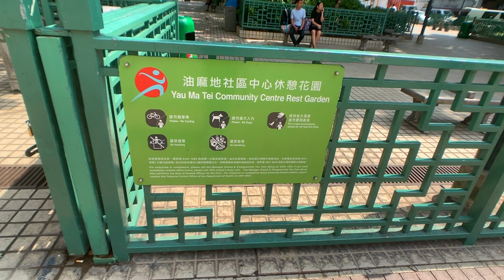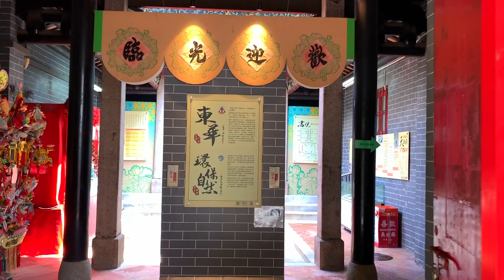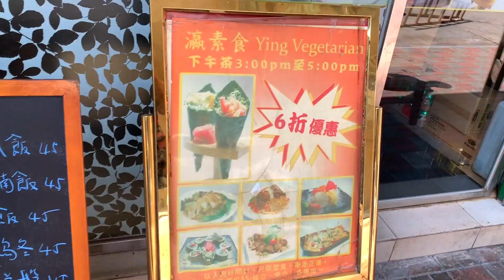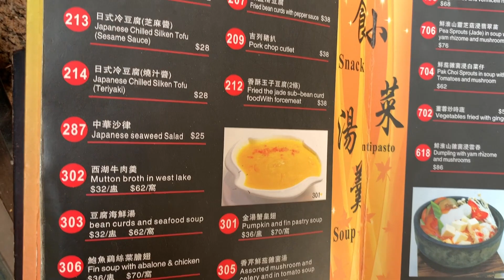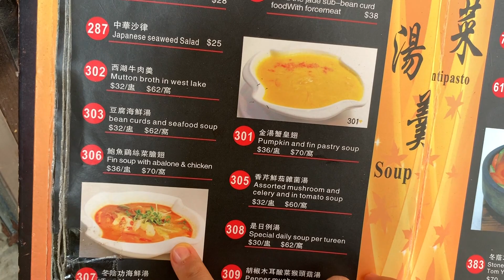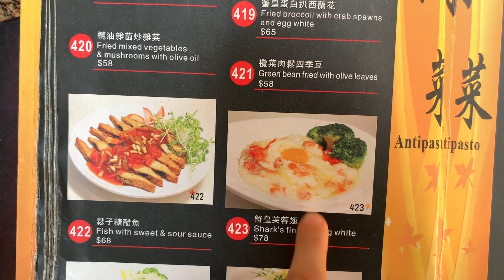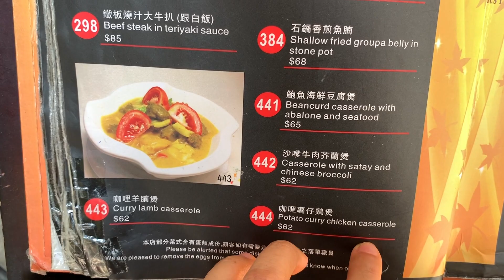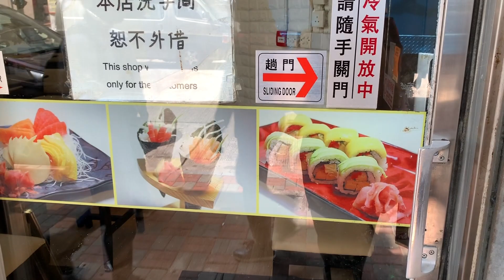🔥 Authentic VEGETARIAN Asian Food in Hong Kong 😋